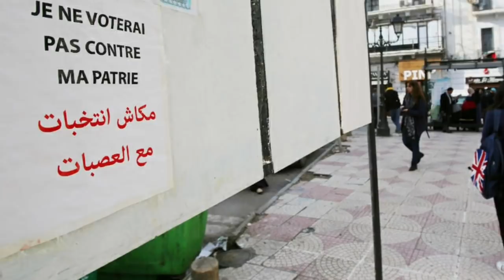Tebboune président : faut-il désespérer ?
Souhaitons, toutefois, que Tebboune nous épargne les rodomontades de son prédécesseur, des pitreries qui font autant rire que pleurer aujourd’hui.
 Comment ne pas s’amuser, en effet, de cette pseudo-réforme de la justice lancée à grands coups de publicité en 1999 et qui, 20 ans plus tard, se traduit par l’incarcération de tout le personnel politique algérien ? C’est l’Etat de Bouteflika ! Mafieux, incompétent, sans stratégie… Mais nous voilà au cœur du débat : comment le reconstruire, cet État ? Bouteflika l’a démantelé pour les besoins du pouvoir absolu, mais sans pouvoir créer un autre État, fût-il « bouteflikiste ».